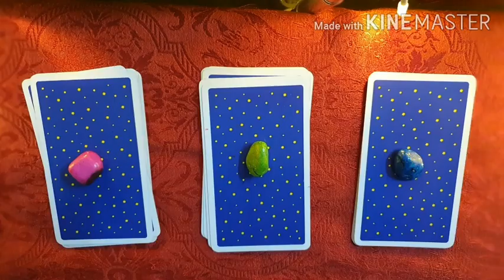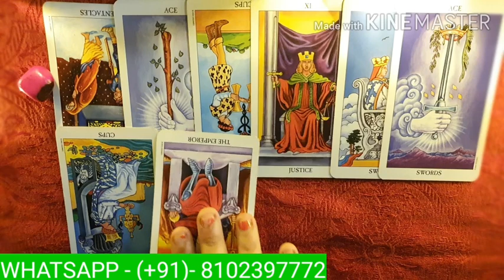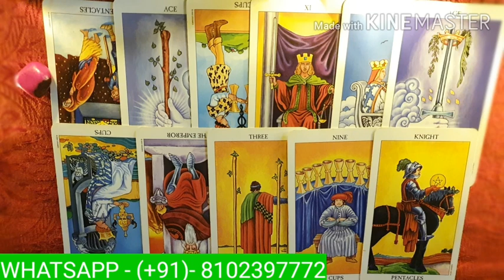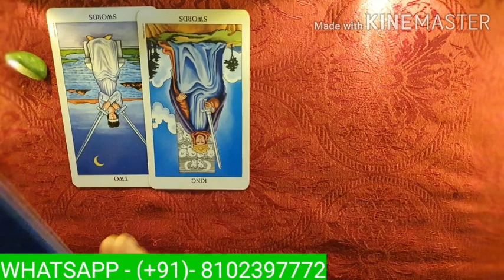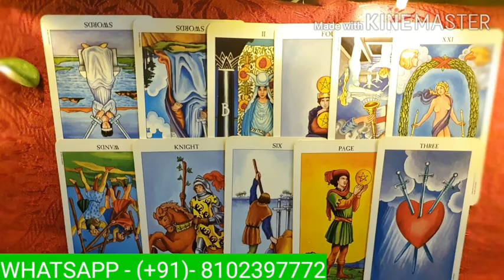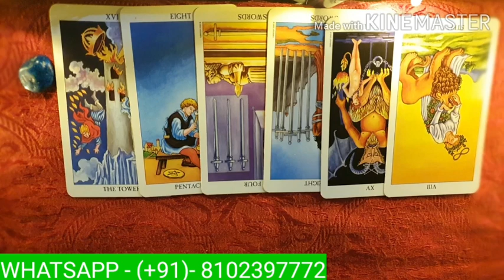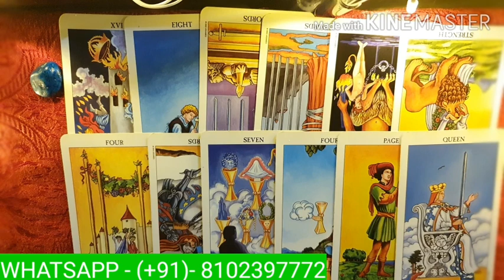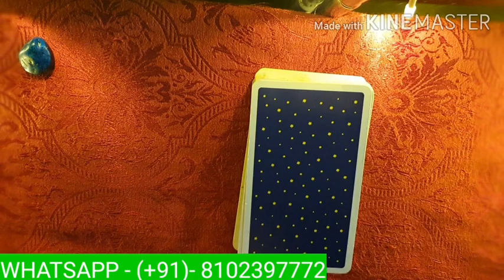KYA WOH APKE BINA KHUSH HAIN? ARE THEY HAPPY WITHOUT YOU? PICK A CARD HINDI TAROT READING.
TIME STAMP-
PINK PILE - 03.50
GREEN PILE - 14.53
BLUE PILE - 24.05